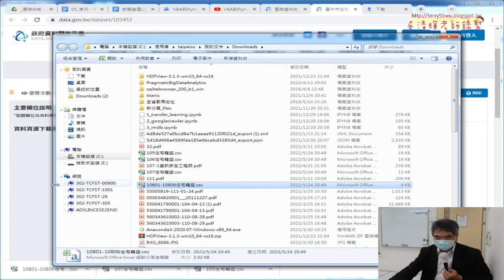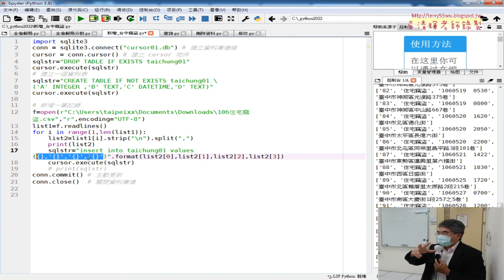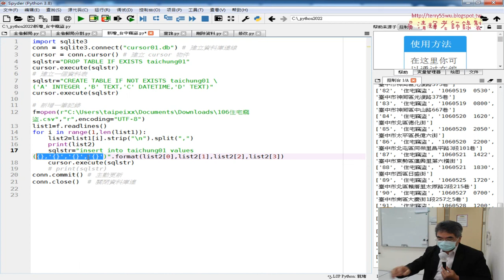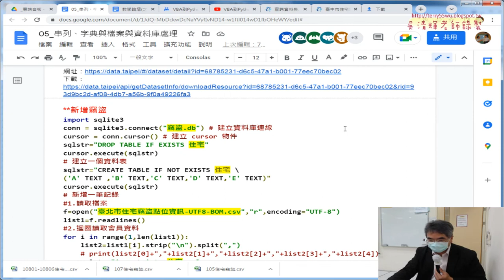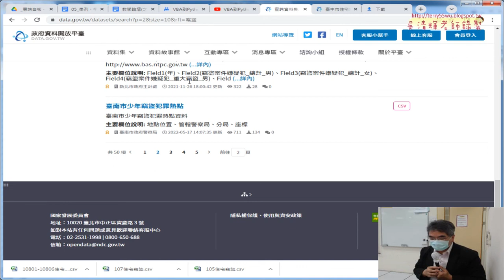05 改為台中住宅竊盜資料下載與寫入資料庫